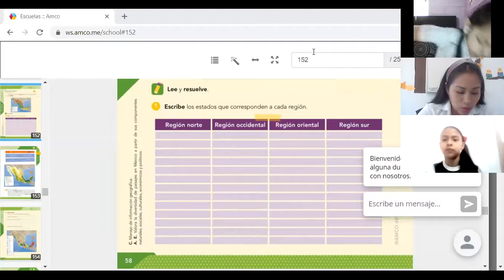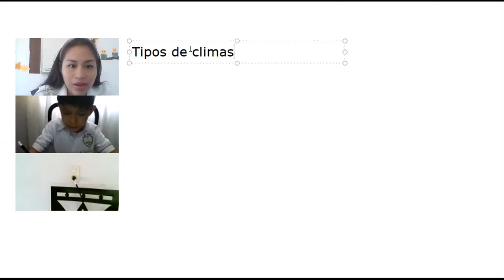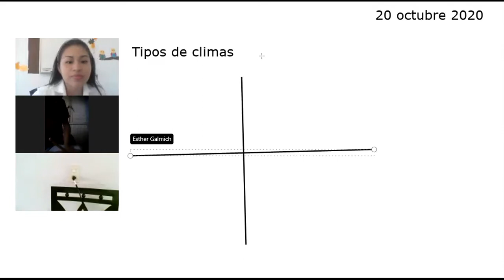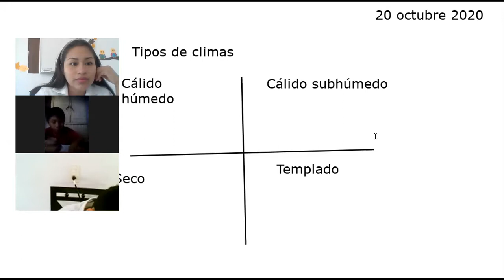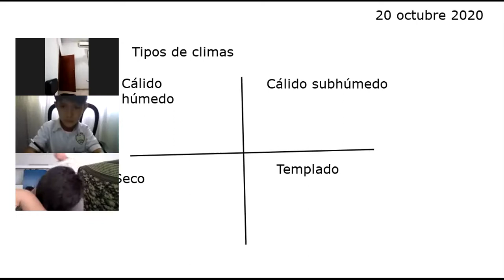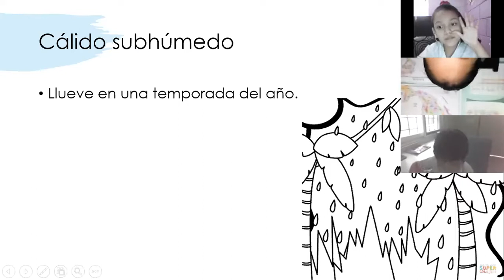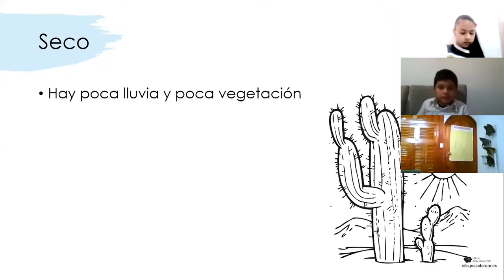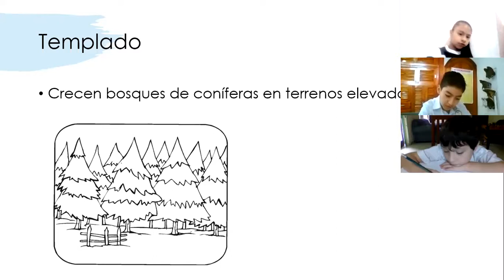20 octubre geografía